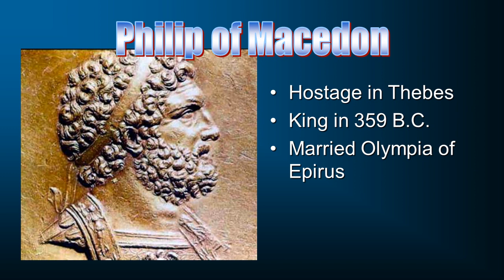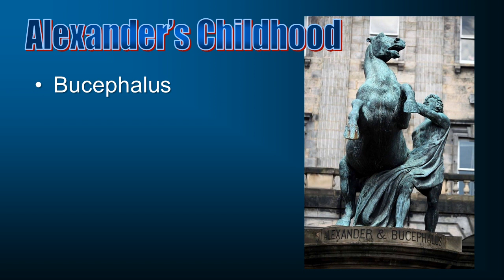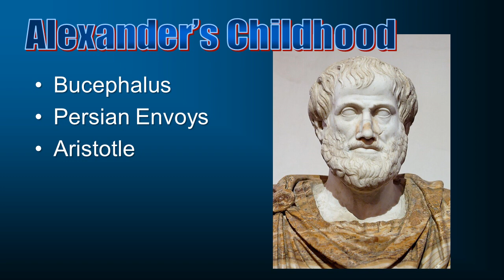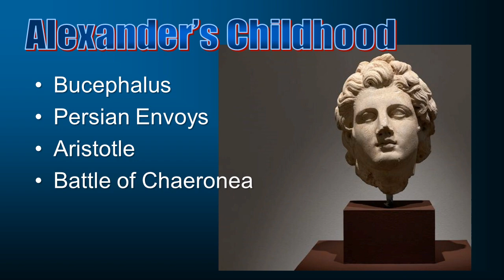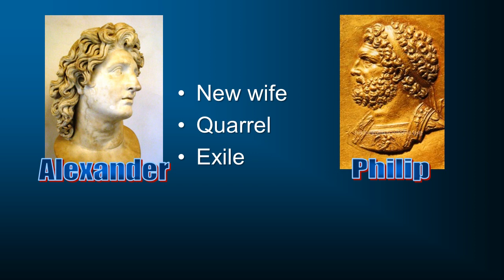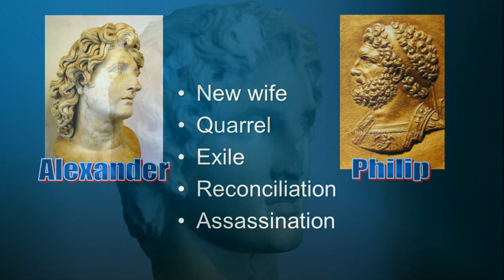Between the Testaments 2a: Alexander the Great - The Early Years